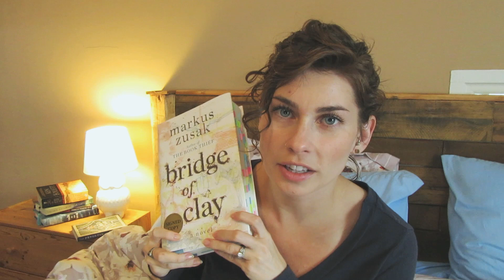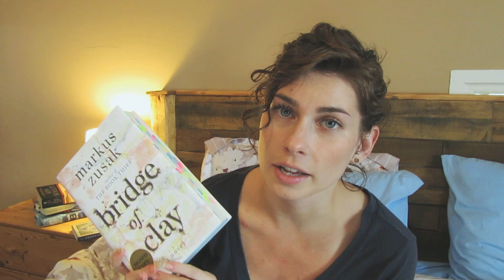November Reading Wrap-Up & December TBR Plans